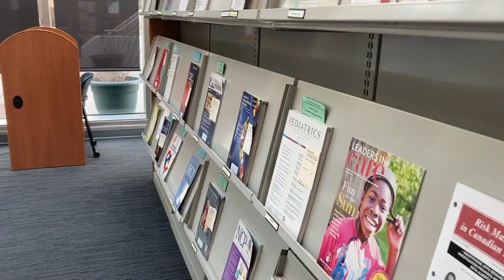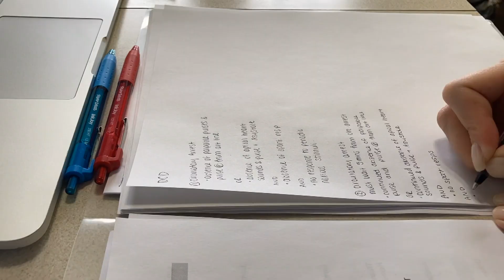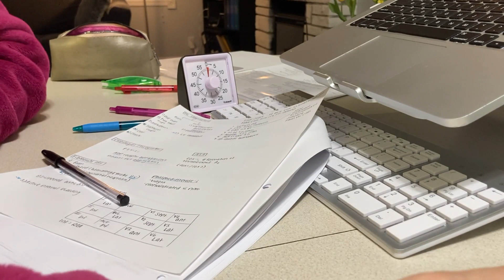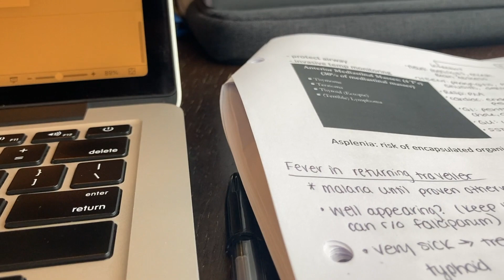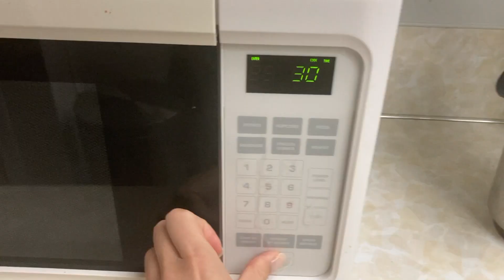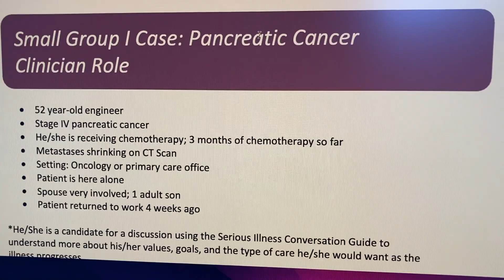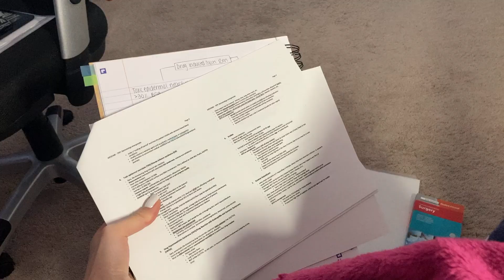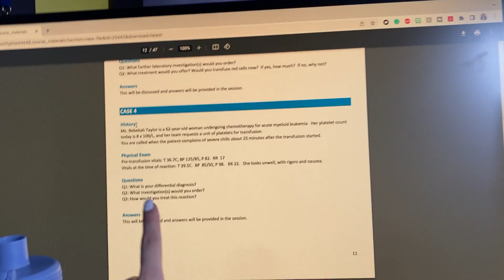Vlog: My Last Medical School Exam | MED SCHOOL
We made it! it's the end of medical school. I hope you enjoy this final exam vlog.

ABOUT ME
My name is Kian (23), I have a quirky sense of humour, and my favourite organ is the kidney (who makes regular appearances in my videos).

Should all things go according to plan I will be graduating with my MD come 2022! My goal with this channel is to share the RAW and REALISTIC parts of being a medical student through my personal experience to better inform people who are interested in medical school...or at least make you smile

I'm still learning how to make videos and I look forward to seeing how this channel IMPROVES and EVOLVES. Constructive feedback always welcome!